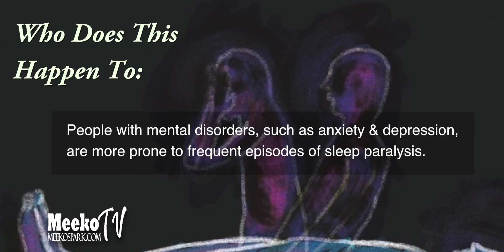What Sleep Paralysis Does To Your Body